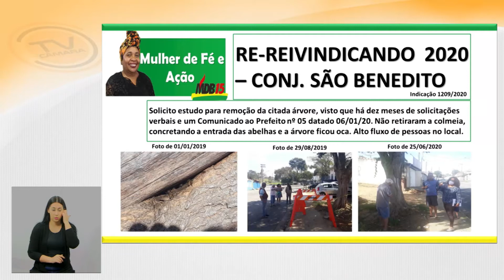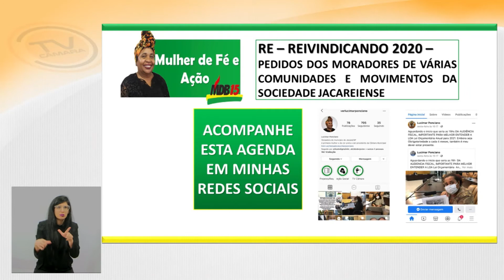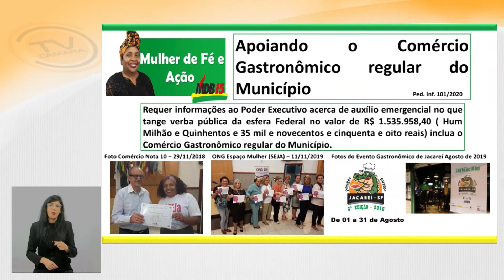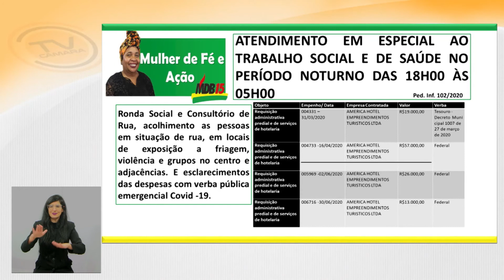Vereadora Lucimar Ponciano (MDB) - Tema Livre – 15/07/2020